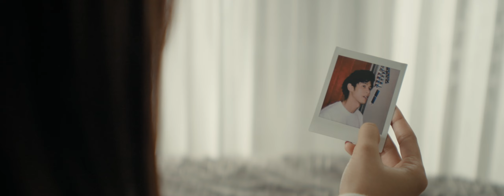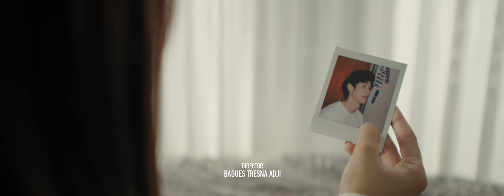Shakira Jasmine - Just a Crush Thing (Official Music Video)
Official music video by Shakira Jasmine performing "Just a Crush Thing"

Sama dengan pendahulunya, lagu berbahasa Inggris ini bercerita tentang seseorang yang pernah jatuh hati dengan seseorang secara diam-diam.

Dia merasa nggak percaya diri karena seseorang yang di taksir itu terlalu sempurna.
Dia nggak mungkin bisa kamu gapai, tapi dia tetap bersikeras mencintai orang itu.
Naksir diam diam itu nggak salah kok, asal kamu siap dengan konsekuensinya nanti. Siapa tahu orang yang di kagumi merasakan hal yang sama.

Dalam proses pembuatan lirik lagu, di tulis langsung oleh Shakira. Sedangkan untuk pembuatan musiknya dibantu oleh Erest, Rama dan Shakira Jasmine sendiri.

Song: Shakira Jasmine, Erestu Napitupulu, Rama Cristna
Lyrics: Shakira Jasmine
Music Producer: Erestu Napitupulu, Rama Cristna & Shakira Jasmine
Piano: Kasyfi Kalyasyena
Guitar Acoustic & Electric: Erestu Napitupulu
Synth & Other instrument: Rama Cristna
Direct Vocal: Kamga
Mixing & Mastering : Rizki Wahyudi
Publishing: Musica Publiser Indonesia
Label & Distribution: Musica Studio’s

Music Video Credits:
Director/DOP/Editor: Bagoes Tresna Adji
Also Starring: Rangga Azies
Executive Producer: Alrio Gaputra
Producer: Thomas Aquinas Resi
Production Assistant: Kei Savitri
Production Team: Monggang Agus Muhardi
Camera Assistant: Hadi Suwarso
Gaffer: Vani Rianggala
Fashion Stylist: Wiwit Sebrina
Assistant Fashion Stylist: Ivana Lachisda
Makeup & Hair Director: Dea Karhitawinata
Makeup Artist: Revania Shabika
Behind The Scene: Faturbisa
Extras: Bryan Maurice, Gloria Wopari, Sharly Pukam
Driver: Zaenal Agra (Hiace), Sucipto (Jeep)

Thanks to :
No Boundaries (@noboundaries.life)
Batu Night Spectacular

Production Company
MIURA Films

Lyrics:
I like the way you talk
I love the way you see me
Stop it right there please, cause I’m not sure if it is special

I see the way you dress up
So neat and tidy, you’re so perfect
But not for me, again I’m not sure

Oh I know it’s just a dream that maybe you don’t even know who I am cause we haven’t talk that much, though I want you

I hope it’s true
It doesn’t have to be so soon to love me
Can’t you see that I exist? though I know it’s impossible
But still, I don’t care

Oh I know it’s just a dream that maybe you don’t even know who I am cause we haven’t talk that much
though I want you

That you want me and I want you
Lovin’ every move you make to love me

Oh..

All your friends are the cool kids
And I’m the insecure kid
What am i doing
I should’ve just stop thinking bout you

(Thinking bout me, please call me soon) Oh i know it’s not too late
To realize
(You know i want you)
All of this just a crush thing

Oh.. woo..
Can’t you see that I exist

Though I know it’s impossible but still,
I don’t care

Fanbase Instagram : @justmine.ofc

Contact person Artist Management Musica Studio's (Shakira Jasmine) :
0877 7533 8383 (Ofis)